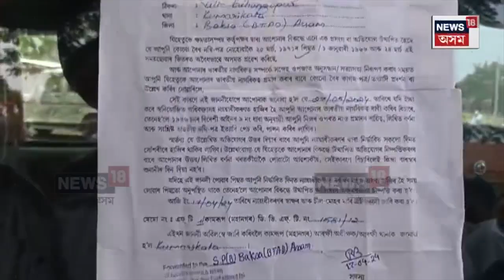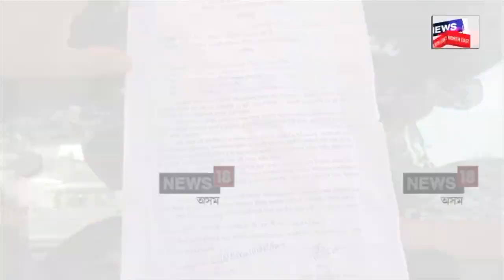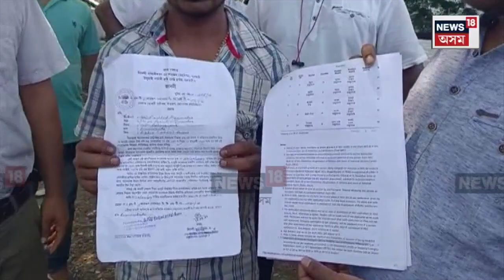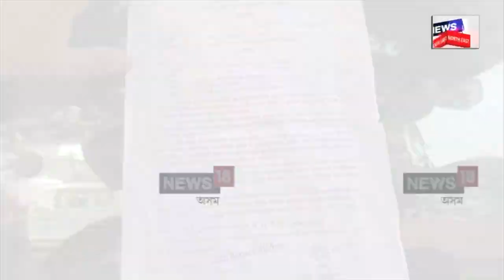Tamulpur News : তামুলপুৰৰ বিহংগপুৰত প্ৰহ্লাদ মজুমদাৰলৈ বিদেশী ন্যায়াধীকৰণৰ জাননী | N18V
Tamulpur News | তামুলপুৰৰ বিহংগপুৰত হিন্দু বঙালী প্ৰহ্লাদ মজুমদাৰলৈ আহিল কামৰূপ মহানগৰ বিদেশী ন্যায়াধীকৰনৰ জাননী। এই কাৰ্যত হিন্দু বঙালীক ভোট বেংক হিচাপে ব্যৱহাৰৰ অভিযোগ বিজেপি দলৰ বিৰুদ্ধে? প্ৰহ্লাদ মজুমদাৰৰ কাষত ঠিয় দিছে সদৌ অসম বাঙালী যুৱ ছাত্ৰ ফেডাৰেচন আৰু সদৌ বিটিআৰ বাঙালী যুৱ ছাত্ৰ ফেডাৰেচন।